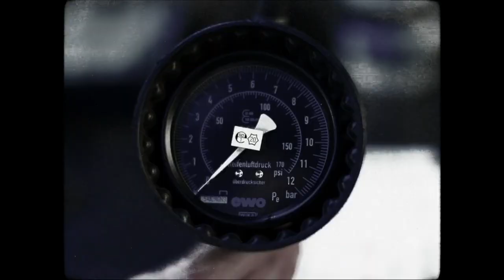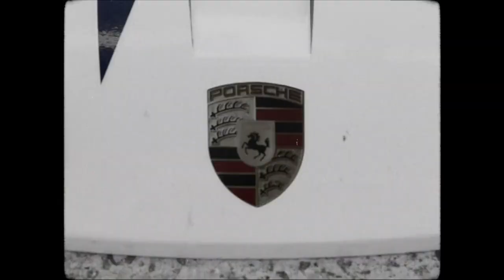Ready to go racing with the Porsche 911 RSR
After the pre-test at the Circuit des 24 Heures, Porsche heads to the 24-hour race feeling optimistic. With a lap time of 3:52.901 minutes, the ca. 515 PS 911 RSR driven by Kévin Estre (France), Neel Jani (Switzerland) and Michael Christensen (Denmark) set the best time in the GTE-Pro class during this morning’s session. The No. 91 sister car shared by the works driver trio Gianmaria Bruni (Italy), Richard Lietz (Austria) and Fréderic Makowiecki (France) concluded the two sessions in second with 3:52.904 minutes – a time almost identical to their brand colleagues’.

Original pictures of the Dr. Ing. hc F. Porsche AG, published by HNN Hot News Network (International) on behalf of E.Langone (I.E.S.) International Editorial Services for